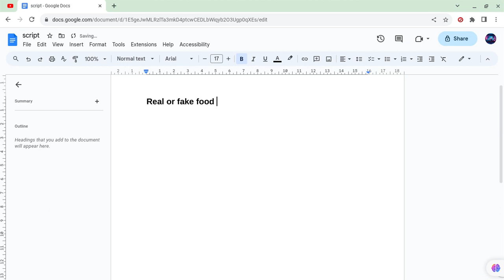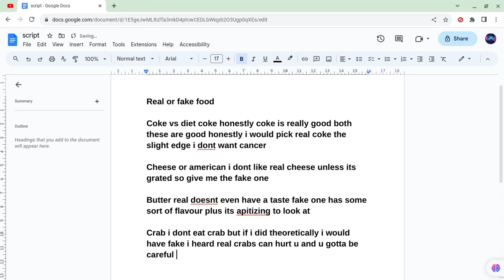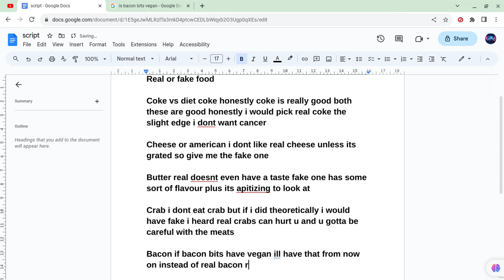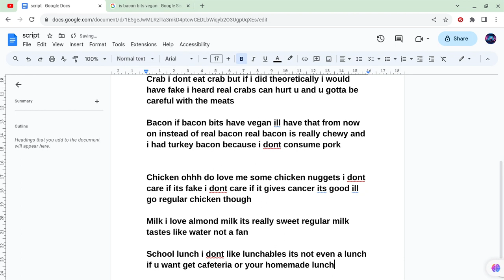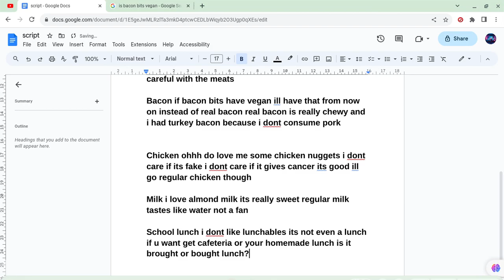fake vs real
honestly real is sometimes bad